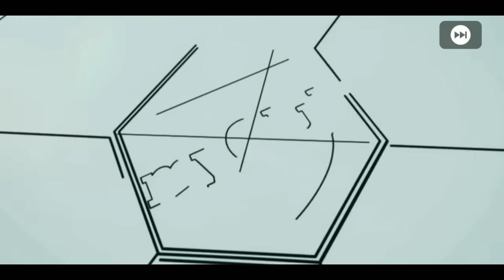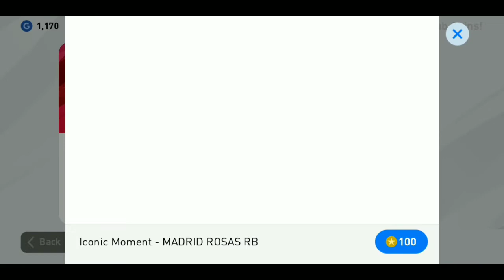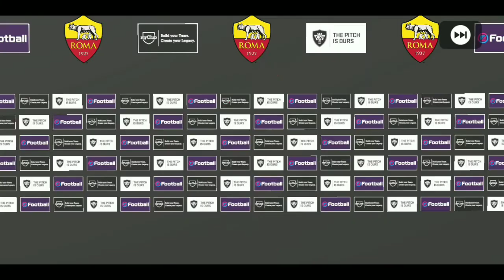ICONIC MOMENT - MADRID ROSAS RB PACK OPENING | 1800 COINS SPEND 😱😱 | PES 2020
(MR)